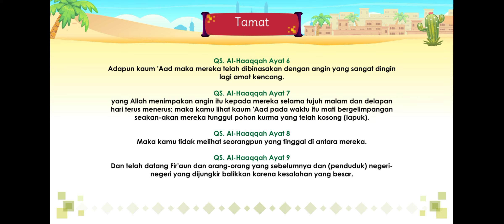Kisah Nabi Hud AS | Kisah Nabi dan Rasul#wikiplays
Halo teman teman bertemu lagi dengan wikiplays..
Hari ini kita akan bercerita tentang kisah Nabi Hud AS.
Yuk dengarkan dengan baik ya..

Tahukah kalian kalau wikiplays dibuat untuk anak-anak yang mau belajar sambil bermain. Pasti kalian jenuh kan kalau hanya belajar saja? Nah, di channel ini kalian bisa bermain tapi juga mendapat pelajaran yang bermanfaat.
Disini kita menyediakan game tentang pelajaran matematika, pelajaran islam, mengenal alam sekitar, kisah para nabi, lagu-lagu anak islami, lagu-lagu anak bangsa dan masih banyak lagi yang lainnya.

Mudah-mudahan bermanfaat dan teman-teman menjadi tambah pintar ...